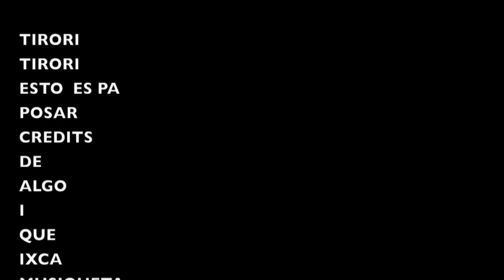un zumico de piña ( animàtica )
això mateix, l'animàtica del curtmetratge UN ZUMICO DE PIÑA, que m'han dit que era important penjar també l'animàtica, i com de totes formes no va cuajar el tema i ferem el definitiu, ahi queda això. Però algo és, algo es veu ahi, no??